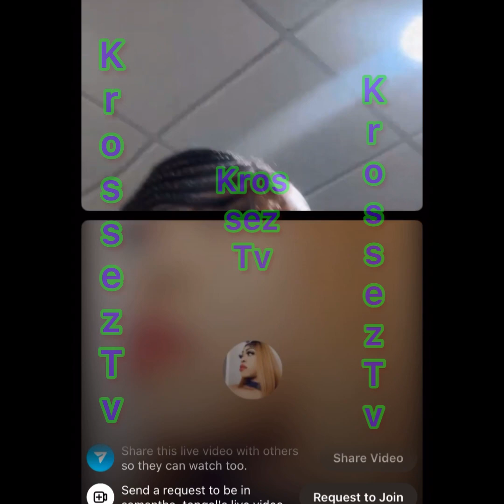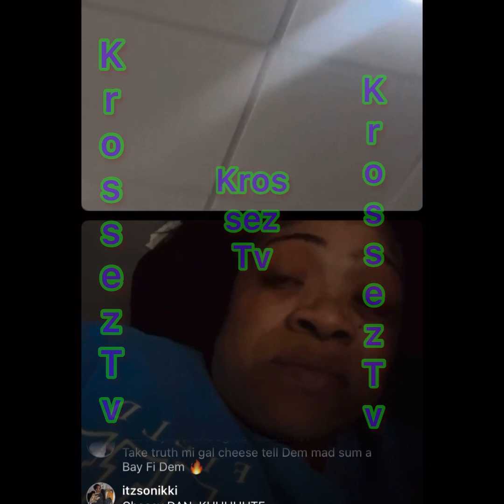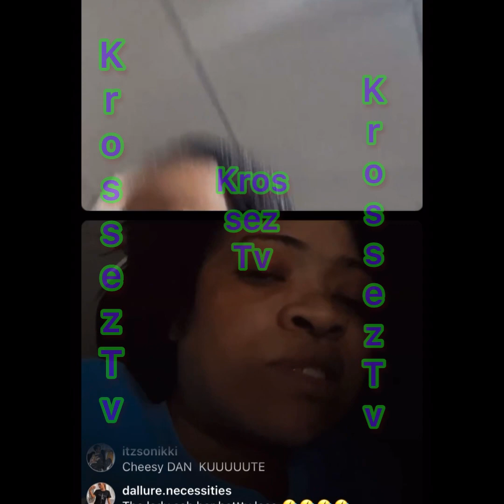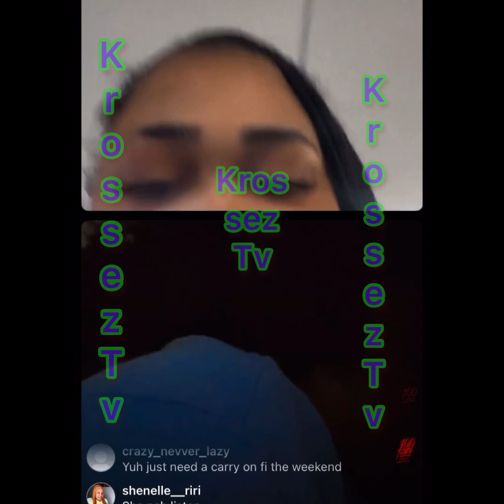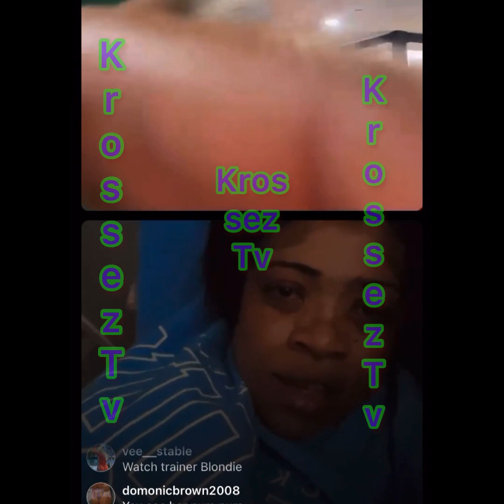Blondi 🅰️t Di Gym Working Out‼️While Reasoning Wid Cheese‼️Hot Gal Summer